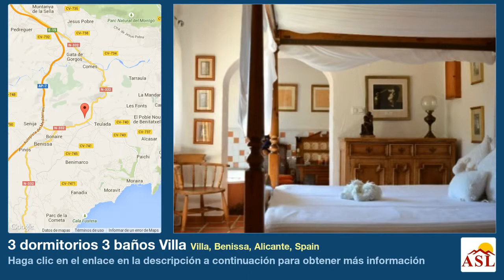3 dormitorios 3 baños Villa se Vende en Villa, Benissa, Alicante, Spain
Más información en Villa se Vende en Villa, Benissa, Alicante, Spain con 3 dormitorios, 3 baños

piscina privada